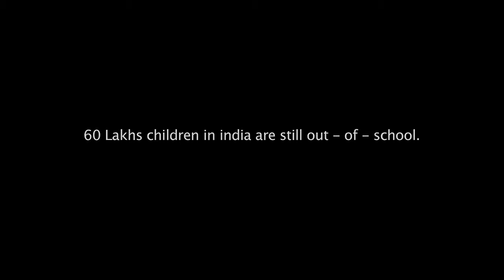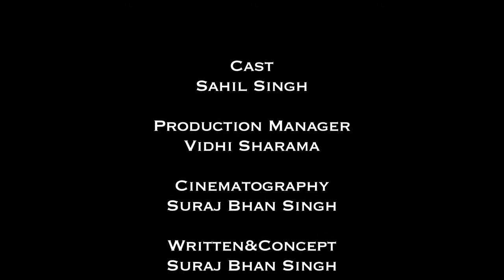Sony Handy Camera- Education for All Social Advertisement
Every child has some or the other dream to achieve.
With the help of Sony Handy Camera, let us join hands and find ways to make their dream come true.